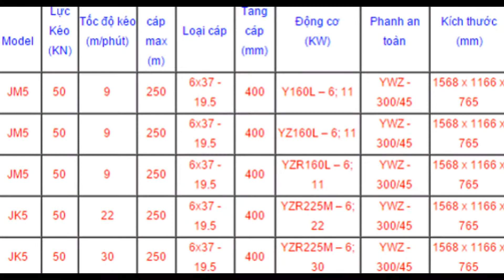0962.612.463-Máy tời điện 2 tấn, 3 tấn, 5 tấn, 10 tấn (pa lăng cáp)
VPGD : Phòng 1411, Tòa CT6C, KĐT Xa La, Hà Đông, Hà Nội
Liên hê :MisHà. 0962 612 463.